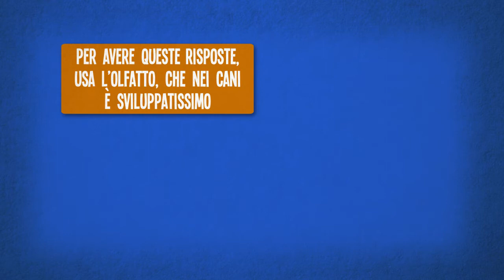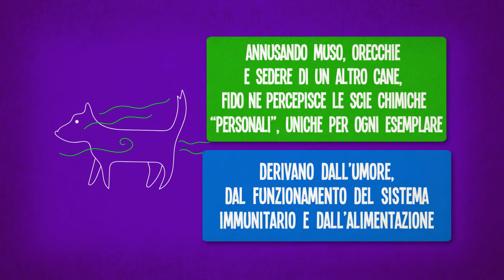Perché i cani si annusano?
Anche se non avete un cagnolino, avrete visto senz’altro qualche incontro tra cani a passeggio con i loro padroni sul marciapiede o al parco e avrete notato che la prima cosa che fanno è annusarsi a vicenda.
Ma perché lo fanno?
Quando un cane incrocia un suo simile, vuole conoscere il maggior numero possibile di informazioni su di esso, ad esempio se è maschio o femmina, se è in buono stato di salute e che cibo preferisce, per decidere se fare amicizia o stare alla larga: per avere queste risposte, non si può basare sull’abbaiare, perché questo modo di comunicare esprime soprattutto emozioni e stati d’animo.
Il sistema migliore è quello di usare l’olfatto, che in questi animali è un senso sviluppatissimo, anche grazie alla presenza dell’organo di Jacobson, detto anche “vomeronasale”, che si trova tra il naso e la bocca ed è in grado di captare i ferormoni: annusando il muso, le orecchie e il sedere di un altro cane, Fido ne percepisce le scie chimiche “personali”, uniche per ogni esemplare, che derivano dal suo umore, dal funzionamento del sistema immunitario e dall’alimentazione.
Per i cani, quindi, annusarsi è un po’ come leggersi reciprocamente la cartà d’identità, la cartella veterinaria e il tipo di carattere, per poi riconoscersi sempre “a naso” anche a distanza di anni dal primo incontro.
Oggi hai imparato perché i casi si annusano!